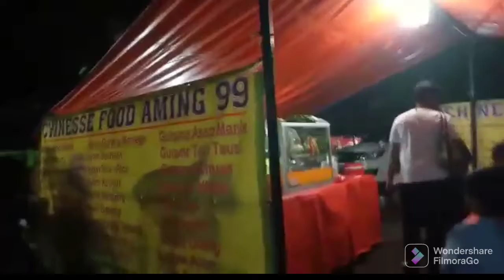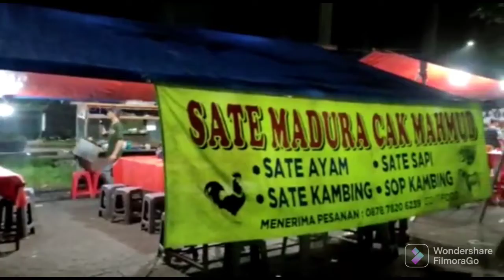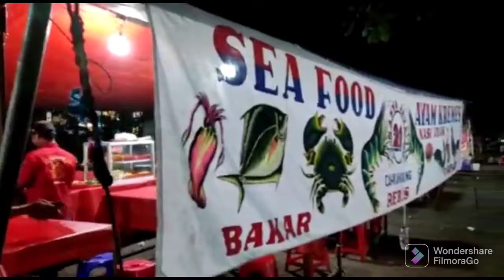Jajanan di sektor 1 BSD